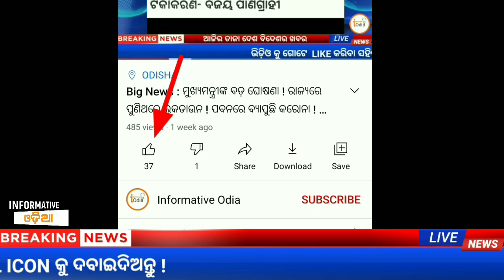ରାଜ୍ୟରେ କୋହଳ ହେଲା ଲକଡାଉନ୍ || ଦେଖନ୍ତୁ କଣ ଖୋଲା କଣ ବନ୍ଦ୍